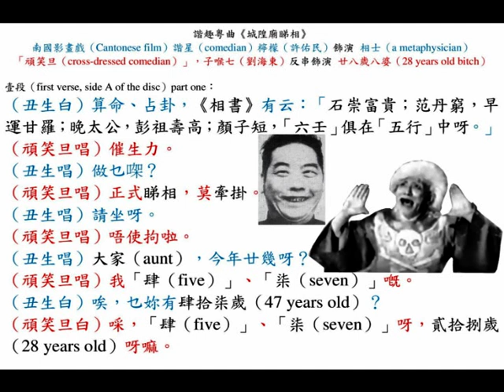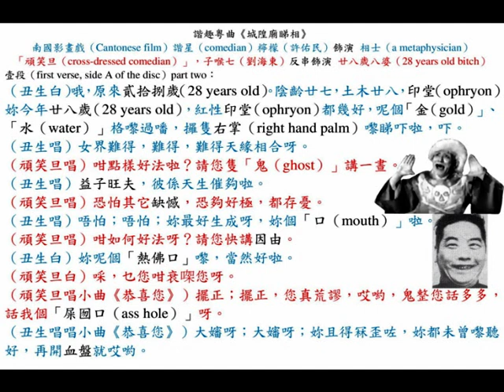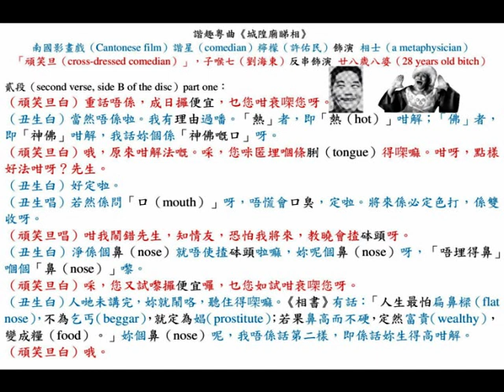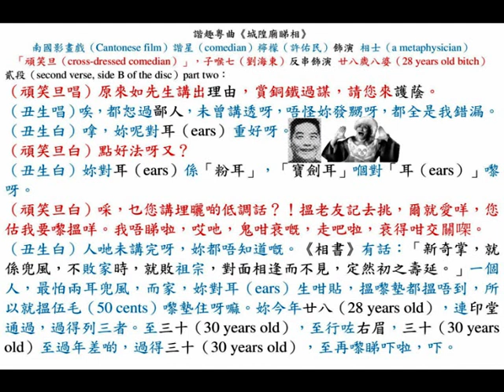檸檬（許佑民）、子喉七（劉海東）《城隍廟睇相》，諧趣粵曲（comic Cantopop）留聲唱片（gramophone record）。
◎諧趣粵曲（comic Cantopop）《城隍廟睇相》留聲唱片（a gramophone record），南國影畫戲（Cantonese film）諧星（comedian）檸檬（許佑民）飾演 相士（a metaphysician）；「頑笑旦（cross-dressed comedian）」，子喉七（劉海東）反串飾演 廿八歲八婆（28 years old bitch）。

壹段（first verse, side A of the disc）：
（丑生白）算命、占卦，《相書》有云：「石崇富貴；范丹窮，早運甘羅；晚太公，彭祖壽高；顏子短，「六壬」俱在「五行」中呀。」
（頑笑旦唱）催生力。
（丑生唱）做乜㗎？
（頑笑旦唱）正式睇相，莫牽掛。
（丑生唱）請坐呀。
（頑笑旦唱）唔使拘啦。
（丑生唱）大家（aunt）今年廿幾呀？
（頑笑旦唱）我「肆（five）」、「柒（seven）」嘅。
（丑生白）唉，乜妳有肆拾柒歲（47 years old）？
（頑笑旦白）啋，「肆（five）」、「柒（seven）」呀，貳拾捌歲（28 years old）呀嘛。
（丑生白）哦，原來貳拾捌歲（28 years old）。陰齡廿七，土木廿八，印堂（ophryon），妳今年廿八歲（28 years old），紅性印堂（ophryon）都幾好，呢個「金（gold）」、「水（water）」格嚟過噃，攞隻右掌（right hand palm）嚟睇吓啦，吓。
（丑生唱）女界難得，難得，難得天緣相合呀。
（頑笑旦唱）咁點樣好法啦？請您隻「鬼（ghost）」講一晝。
（丑生唱）益子旺夫，彼係天生催夠啦。
（頑笑旦唱）恐怕其它缺憾，恐夠好極，都存憂。
（丑生唱）唔怕；唔怕；妳最好生成呀，妳個「口（mouth）」啦。
（頑笑旦唱）咁如何好法呀？請您快講因由。
（丑生白）妳呢個「熱佛口」嚟，當然好啦。
（頑笑旦白）啋，乜您咁衰㗎您呀。
（頑笑旦唱小曲《恭喜您》）擺正；擺正，您真荒謬，哎喲，鬼整您話多多，話我個「屎囫口（ass hole）」呀。
（丑生唱唱小曲《恭喜您》）大嬸呀；大嬸呀；妳且得冧歪咗，妳都未曾嚟聽好，再開血盤就哎喲。

貳段（second verse, side B of the disc）：
（頑笑旦白）重話唔係，成日攞便宜，乜您咁衰㗎您呀。
（丑生白）當然唔係啦。我有理由過噃。「熱」者，即「熱（hot）」咁解；「佛」者，即「神佛」咁解，我話妳個係「神佛嘅口」呀。
（頑笑旦白）哦，原來咁解法嘅。啋，您咪匿埋嗰條脷（tongue）得㗎嘛。咁呀，點樣好法咁呀？先生。
（丑生白）好定啦。
（丑生唱）若然係問「口（mouth）」呀，唔慌會口臭，定啦。將來係必定會「福慧雙修」呀。
（頑笑旦唱）咁我鬧錯先生，知情友，恐怕我將來，教曉會揸砵頭呀。
（丑生白）淨係個鼻就唔使揸砵頭啦嘛，妳呢個鼻（nose）呀，「唔埋得鼻」嗰個「鼻（nose）」嚟，
（頑笑旦白）啋，您又試嚟攞便宜囉，乜您如試咁衰㗎您呀。
（丑生白）人哋未講完，妳就鬧咯，聽住得㗎嘛。《相書》有話：「人生最怕扁鼻樑（flat nose），不為乞丐（beggar），就定為娼（prostitute）；若果鼻高而不硬，定然富貴（wealthy），變成糧（food）。」妳個鼻（nose）呢，我唔係話第二樣，即係話妳生得高咁解。
（頑笑旦白）哦。
（頑笑旦唱）原來如先生講出理由，賞銅鐵過謀，請您來護蔭。
（丑生唱）唉，都恕過鄙人，未曾講透呀，唔怪妳發嬲呀，都全是我錯漏。
（丑生白）嗱，妳呢對耳（ears）重好呀。
（頑笑旦白）點好法呀又？
（丑生白）妳對耳（ears）係「粉耳」，「寶劍耳」嗰對「耳（ears）」嚟呀。
（頑笑旦白）啋，乜您講埋曬啲低調話？！搵老友記去挑，爾就愛咩，您估我要嚟搵咩。我唔睇啦，哎吔，鬼咁衰嘅，走吧啦，衰得咁交關㗎。
（丑生白）人哋未講完呀，妳都唔知道嘅。《相書》有話：「新奇掌，就係兜風，不敗家時，就敗祖宗，對面相逢而不見，定然初之壽延。」一個人，最怕兩耳兜風，而家，妳對耳（ears）生咁貼，搵嚟墊都搵唔到，所以就搵伍毛（50 cents）嚟墊住呀嘛。妳今年廿八（28 years old），年印堂（ophryon）通過，過得列三者。至三十（30 years old），至行咗右眉，三十（30 years old）至過年差啲，過得三十（30 years old），至再嚟睇吓啦，吓。